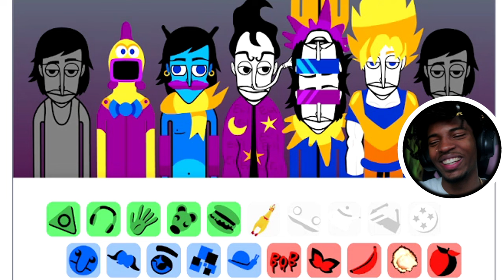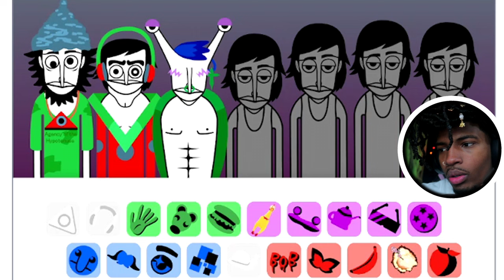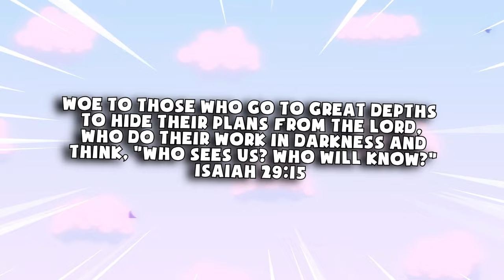INCREDIBOX TRILLYBOX JUST KEEPS GETTING CRAZIER!!!